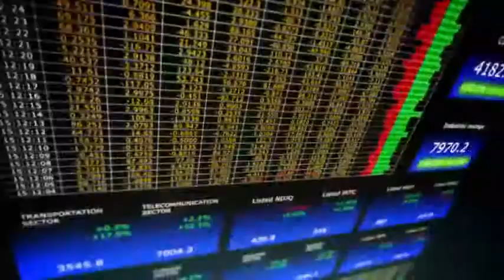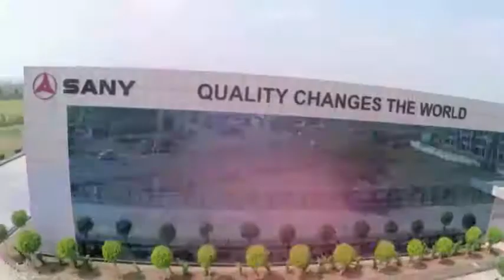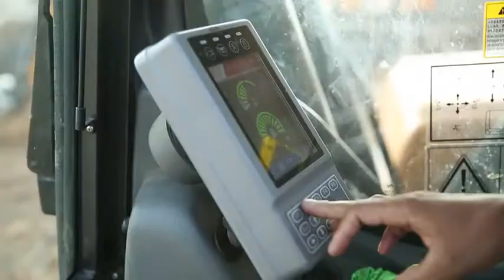SANY Heavy Industry India Pvt Ltd